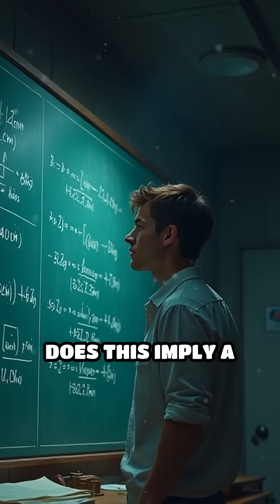Quantum Entanglement: Unanswered Mysteries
Dive into the mind-bending mysteries of quantum entanglement! Can particles truly defy space and time? Discover the questions that still baffle scientists.